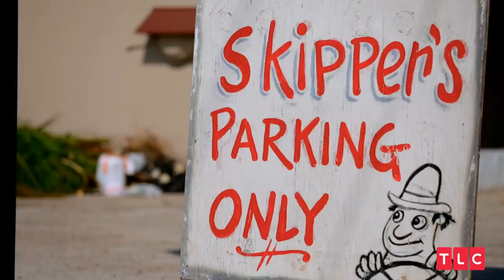The Quints Have to Eat Veggies! | OutDaughtered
Adam and Danielle want the girls eating healthier, but the Quints aren't on board.